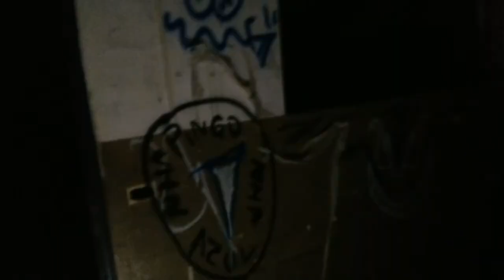Caça Paranormal- Escola Abandonada! #132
Eae galera Blz? Brandon Vieira aqui pra mais um video, mais um video do quadro Caça Paranormal direto da cidade de São Roque! Assim como foi de dia no video anterior, de noite a tensão não foi menor, o medo tomou conta da equipe logo ao entrar quando o João relatou que sentiu algo correndo até ele! Segundo relatos de alguns estudantes antigos da escola a mesma fechou devido a uma sequencia de denuncias de maus tratos até que os pais não confiavam em deixar as crianças na escola e ela veio a fechar! Mas por todos os indícios encontrados no local será que foi só isso mesmo? Mais um video pesado ai pra vocês, da uma força aos canais participantes:

DICA: Assista o vídeo na melhor qualidade possível para não perder nenhum detalhe!
AQUI VOCÊS VÃO SABER TUDO PRIMEIRO!
CURTA A PAGINA DON MOTOVLOG NO FACEBOOK!!
Data:12/12/2019
Local:São Roque-SP
Moto: ?
CARRO:GM Monza "tubarão" 2.0 Cinza 1995
Músicas no vídeo:
Fundos musicais de terror protegidos de direitos autorais
Câmera: Go Pro Hero 3+/ Celular Motorola ONE/ Moto Z3

TAGS ADICIONAIS (para o youtube)
lenda, lendas urbanas, escola abandonada, sao roque, brandon vieira, caçadores de lendas, busca sobrenatural, caçadores paranormais, luan mendes, chamos, jb tube, terror